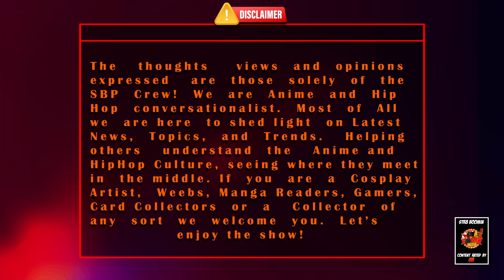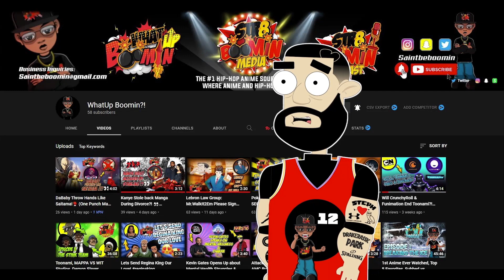SBP Ep:16 (Real NPC,One Piece 26 Yrs, Boruto Blue Vortex, Bleach TYBW So Far) + More!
What Up Gang?! The SBP Boys are back again with another episode for y’all. Saintbeboomin and BurnTheWeeb  pull up to talk about the latest Tik Tok Viral Sensation Called NPC “Non Playable Characters” but it’s happening “In Real Life” which so happens to be the name of this pod episode. Burn opens up about his newest project he’s working on as well, also we get off into the life span of One Piece and how Shonen Jump celebrates this achievement in a Major way. Saintbeboomin talks to Burn about the few episodes of Bleach TYBW so far and Burn Shares his thoughts on Boruto’s New Time-skip Name. Plus many more headlines in the anime community. Don’t miss out! This was a great episode!

Welcome to where you can have the best of both worlds! This is where Anime and Hip Hop Collides. I’m your Host Saintbeboomin and this is my channel “WhatUp Boomin” bringing  you anime and hip hop culture all in one.  With the latest in anime news with the Str8 Boomin podcast and hiphop culture using anime influences I’m happy to provide you content that gets you hype and keep you entertained. We also do Merch Givaways and  streams coming  real soon to interact with you the community.

@ SaintBeBoomin

Follow @Burntheweeb on Instagram & TikTok

Follow Supa Shaun on Instagram: @Supa_Shaun